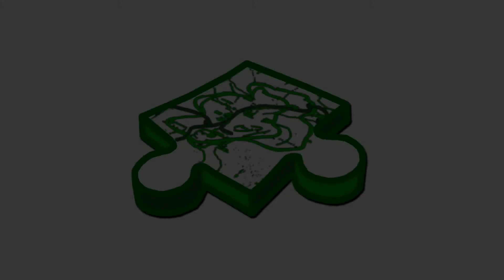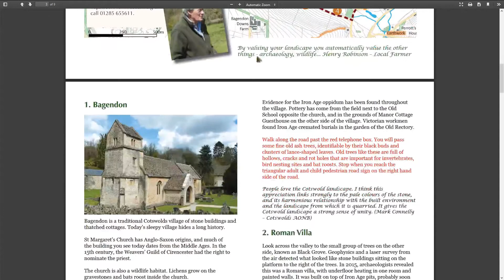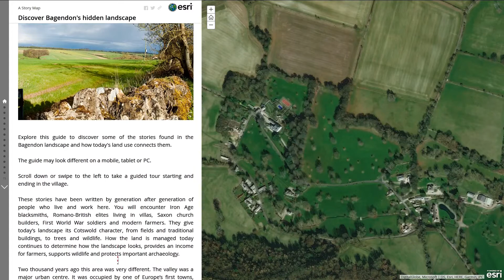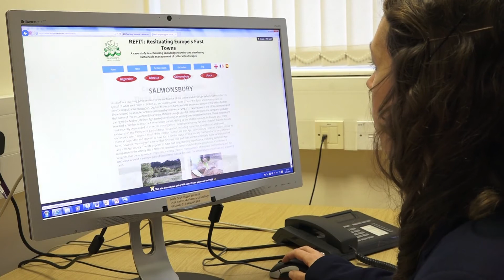The Impact of REFIT So Far... and Where Next?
Paper:

Connecting landscapes: examining and enhancing the relationship between stakeholder values and cultural landscape management in England:

Focusing on our English case study landscapes, this video explores what we did to try and change perspectives on landscape and what impact this had on some of the stakeholders involved.

This project has been funded through the European Union’s Joint Programming Initiative for Cultural Heritage and Global Change, with funding from the Arts and Humanities Research Council (UK), Ministry of Economy and Competitiveness (Spain) and Agence nationale de la Recherche (France).